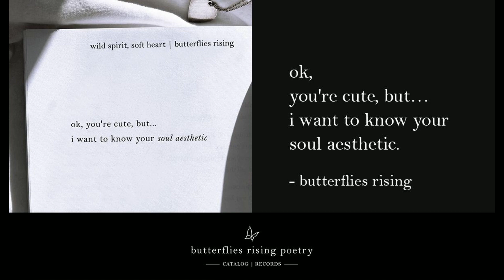ok, you're cute, but… i want to know your soul aesthetic. – butterflies rising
ok, you're cute, but…
i want to know your soul aesthetic.

– butterflies rising